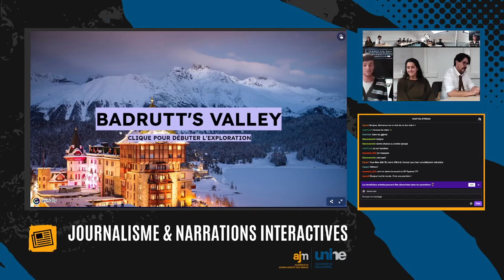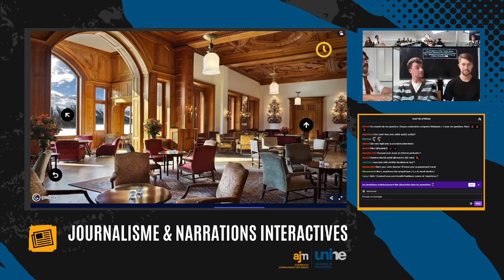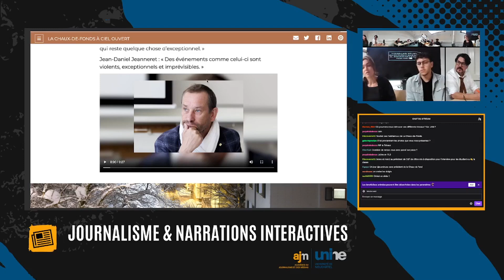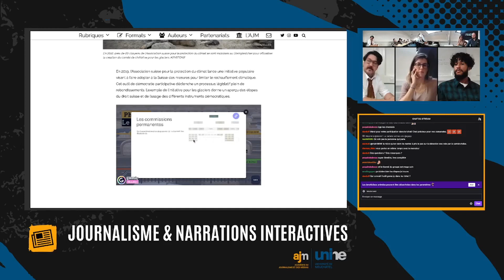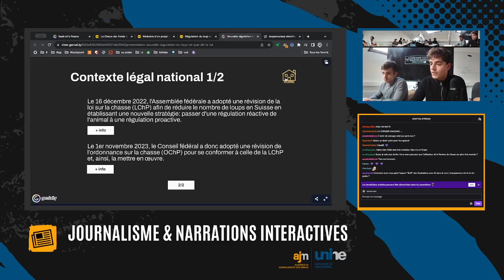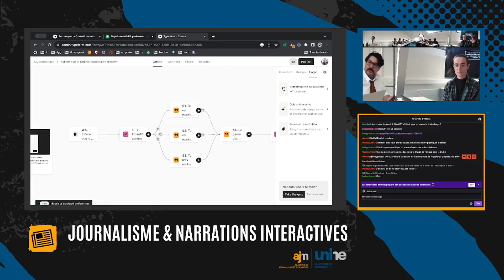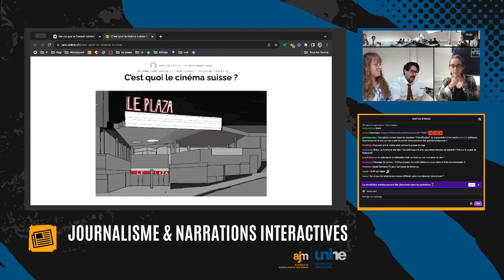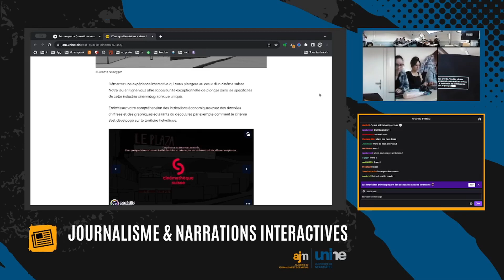Live Twitch Journalisme et narrations interactives 2023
Dans ce direct sur la chaîne Twitch de l'Académie du journalisme et des médias de Neuchâtel, les étudiants de la volée 15 du master en journalisme et communication présentent leurs travaux en groupe dans le cadre du cours "Journalisme et narrations interactives".